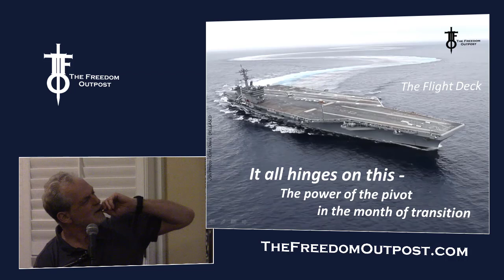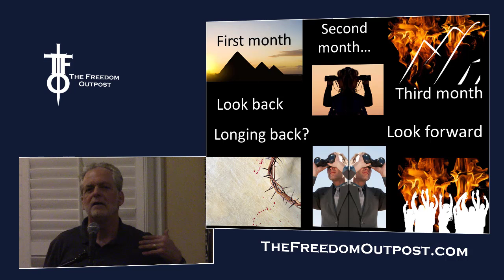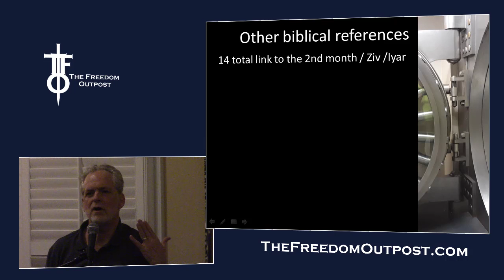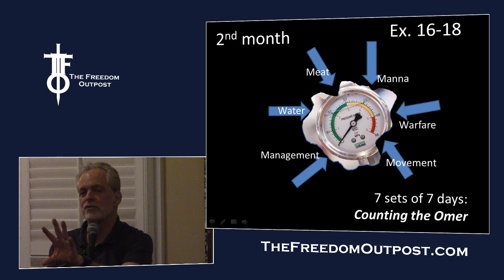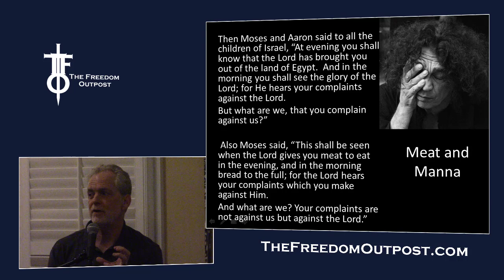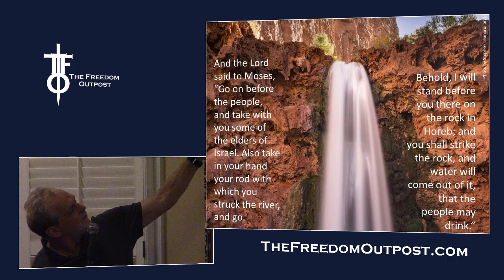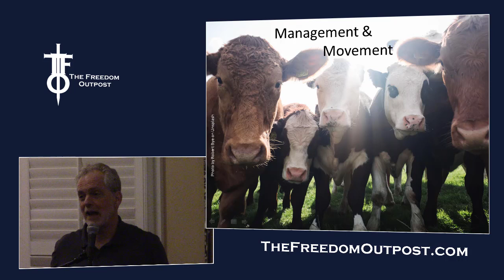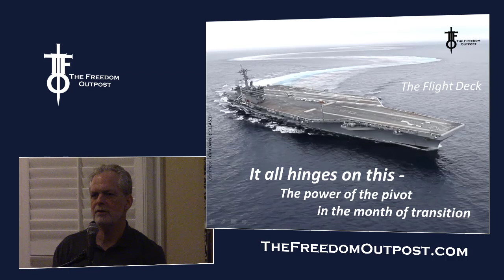It All Hinges On This - Watch Your Pivot. The Flight Deck 5-2-19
God will break us out of an old rigid structure to move us into much more.  The 'more' part will be amazing, but He will usually take time to prepare us for that and we will feel like we're in a state of limbo.

The danger is always how we pivot in this hinge time.  We need to look back with thanks for what He did but not with longing for the 'old, good days.'

See how He did that with Israel and how that has specific application for us in this, the second biblical month.